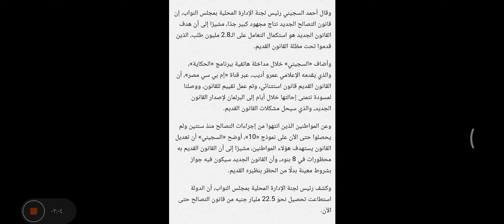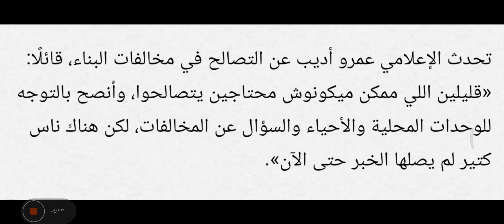بشري سارة للمواطنين بخصوص قانون التصالح الجديد ..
مصدر الخبر